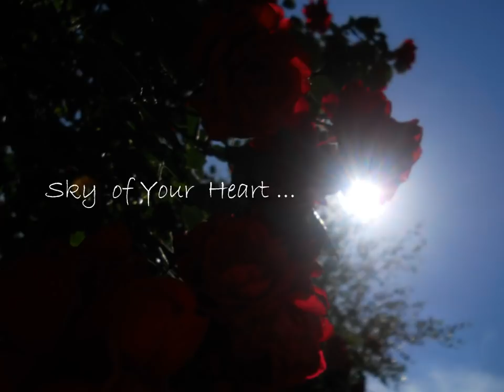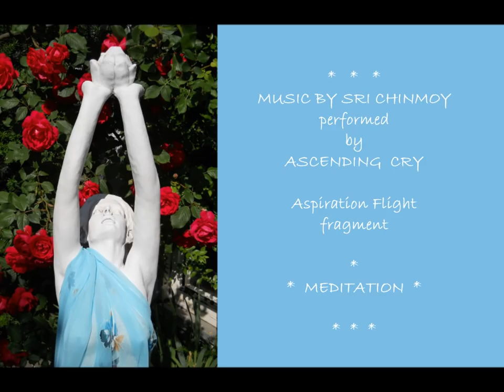MUSIC BY SRI CHINMOY . Sky of Your Heart ... MEDITATION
Where do I live ?
I live on the Alter of my heart´s
Sacred song -- flames. Sri Chinmoy

Kde prebývam ?
Prebývam na Oltári posvätných plameňov
piesne svojho srdca.
. Sri Chinmoy

MUSIC BY SRI CHINMOY - Mantra Music of the Heart -
. - Spiritual Light
Sri Chinmoy's mantra music was created therefore
 so that man might connect through her,
 with Higher Spiritual Worlds,
 which lovingly adopted
 participation in its selftranscendence.

O skyward eyes
Of purity-flooded beauty,
I know, I know,
You will not be satisfied
Until you have teached
The Liberator´s
Liberation-Feet.
. SRI CHINMOY

Music by Sri Chinmoy offers group " Ascending Cry "
- Sunny Children from Russia -
"Aspiration Flight" - fragment
... wonderful arrangement of music, full of peace
and  sweet-effulgent limpid beauty
... beautiful meditation .

HUDBA SRI CHINMOYA - Mantrická hudba Srdca -
. - Duchovné Svetlo
 Mantrická hudba Sri Chinmoya bola vytvorená preto,
aby sa človek cez ňu mohol spojiť s Vyššími Duchovnými Svetmi,
ktoré láskyplne prijímajú účasť na jeho sebazdokonaľovaní.

Ó, k nebesiam vzhliadajúce oči
čistotou zaplavenej krásy,
ja viem, ja viem,
nebudete spokojné
dokiaľ nedosiahnete
Osloboditeľove
Oslobodzujúce Nohy.
. SRI CHINMOY

Hudbu Sri Chinmoya ponúka skupina " Stúpajúci plač "
- Slnečné Deti z Ruska
 "Let Ašpirácie" - časť
... nádherné aranžmá hudby, plné mieru
a sladko-žiarivej priezračnej krásy ...
... krásna meditácia .

Obloha Tvojho Srdca ... MEDITÁCIA